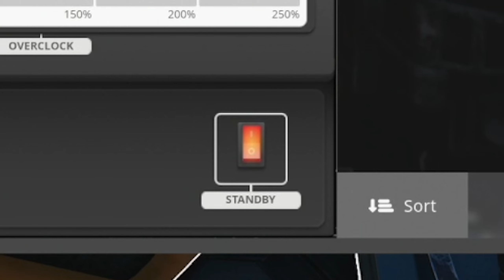Insanely Beefy Biceps - Satisfactory Episode 40